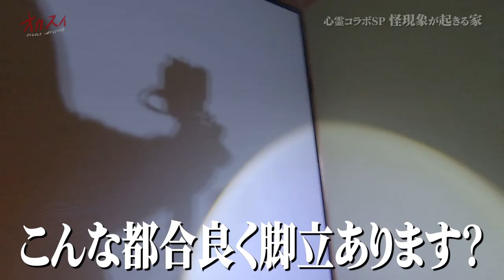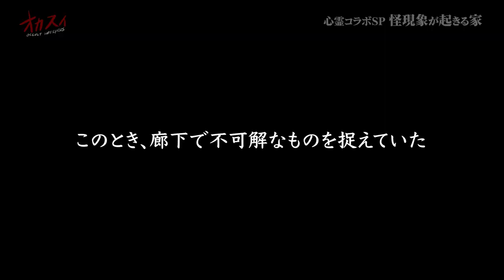【怪現象に悩む家】ヤバい‼︎怪音連発‼︎ そして屋根裏には恐ろしい光景が。「上野がいってきます」コラボ探索編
「上野がいってきます」コラボ宿泊編はコチラ👇
（20:30〜公開）

探索編・宿泊編合わせてご覧ください。

　　3周年記念感謝祭 7.31（sun）─

【昼の部＆夜の部 2部開催❗️】
loft-prj.co.jp/schedule/loft9…
★昼の部OPEN12:00 / START13:00

※各メンバーSNSはこちら↓↓
マイク　＠yuji_141141
ビーダマ　@parpar210chiba
ターチャイ　@okiraku09050706
ペト　@okiraku_sakai
パルマ　@eusu_eusu2

オカスイ宛のプレゼント・お手紙は
〒154-0001
まで！